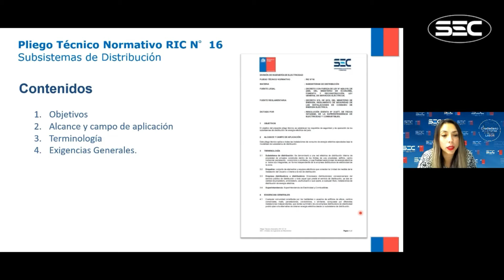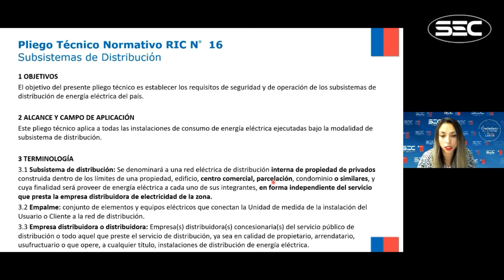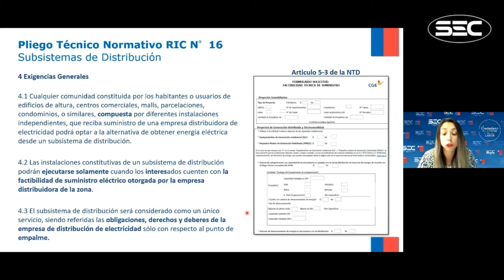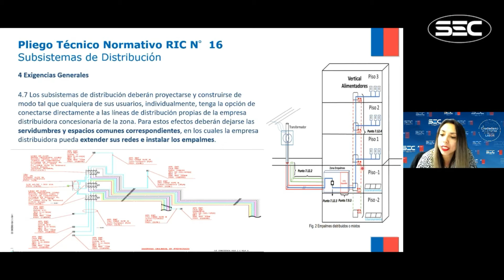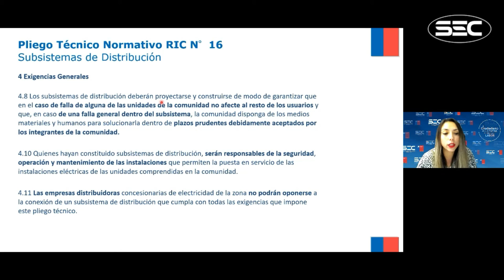RIC 16 Subsistemas de distribucion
En esta serie de videos compartiremos las charlas oficiales de la SEC ordenados por cada uno de los 19 pliegos técnicos.